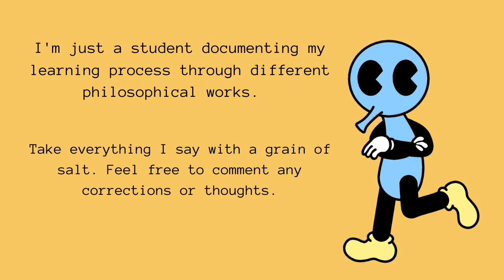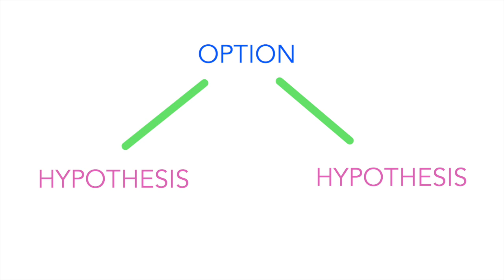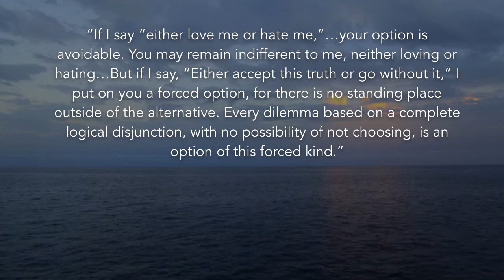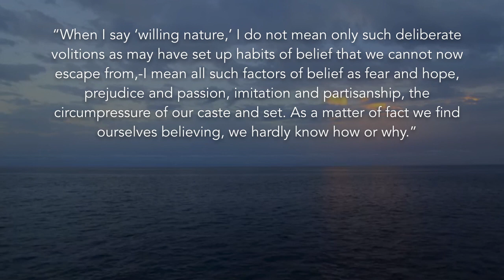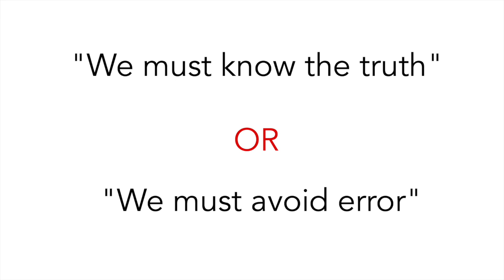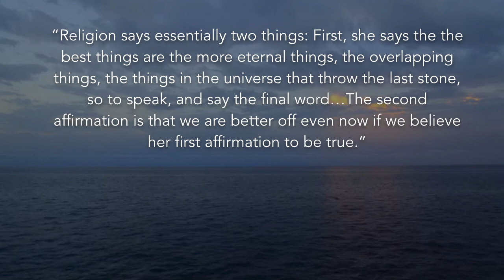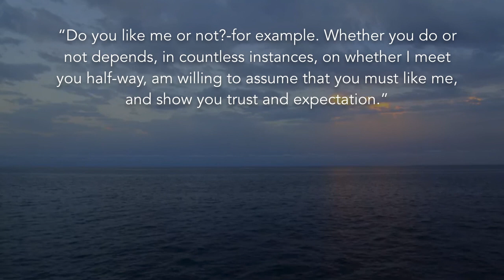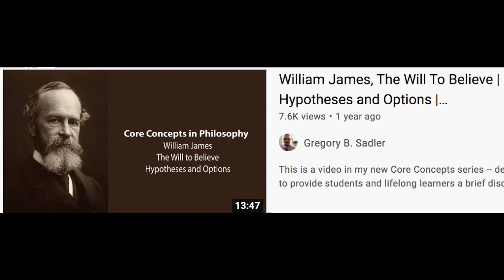Belief Without Evidence: William James and The Will to Believe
In his essay, The Will to Believe, pragmatist philosopher William James offers a justification for religious faith even without sufficient evidence. James goes over genuine options, our willing nature, truth, risk, and error in order to support his position. In the end, James is even able to tie our search for truth in with religious faith.